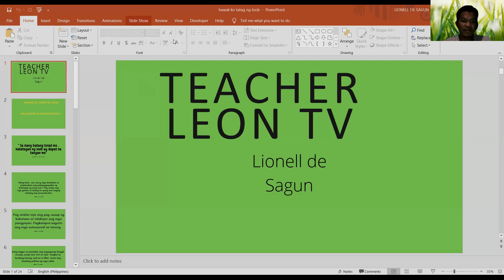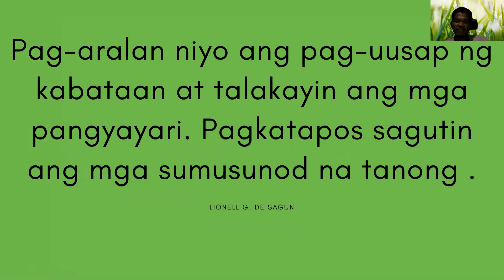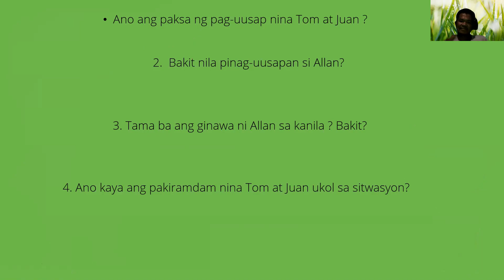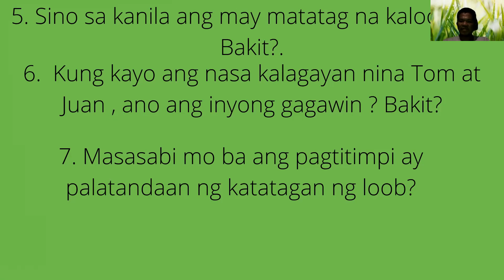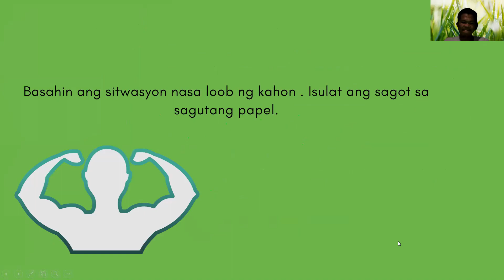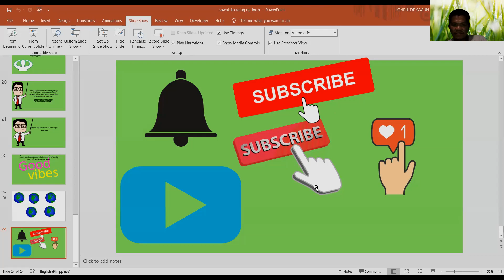EDUKASYON SA PAGPAPAKATAO | HAWAK KO , TATAG NG LOOB | GRADE 3| TCHR LEON TV